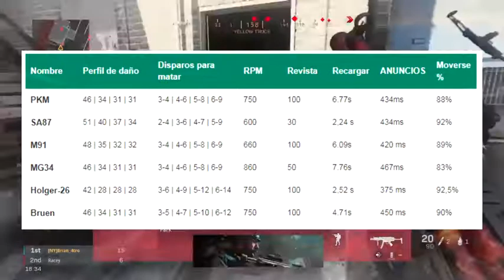AJUSTE EN WARZONE PUEDE CAMBIAR EL JUEGO COMPLETAMENTE | WARZONE COLD WAR, MODERN WARFARE 4tro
¡Hey muy buenas a tod@s chic@s aquí una vez más en el canal con cómo MEJORAR tu AIM en WARZONE | MEJORAR PUNTERIA EN COLD WAR WARZONE | MEJOR CONFIGURACIÓN WARZONE

¿UN LIKESAO?